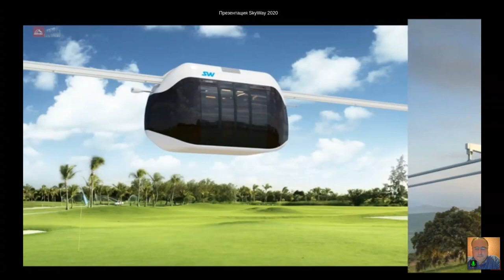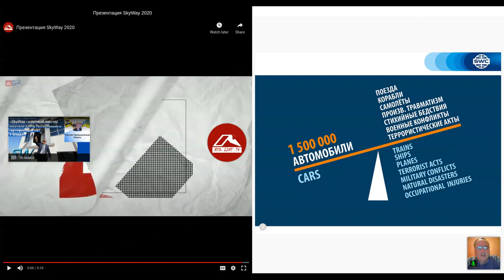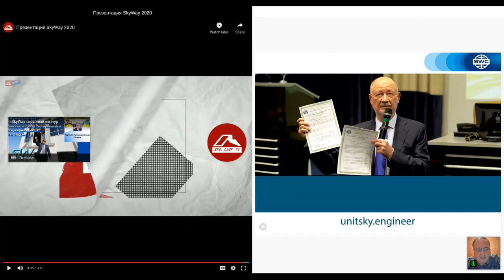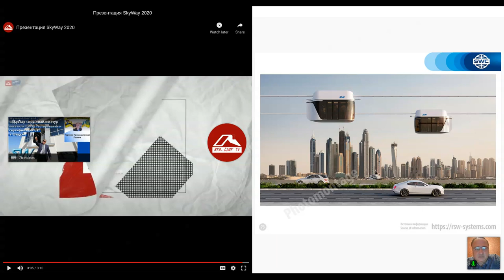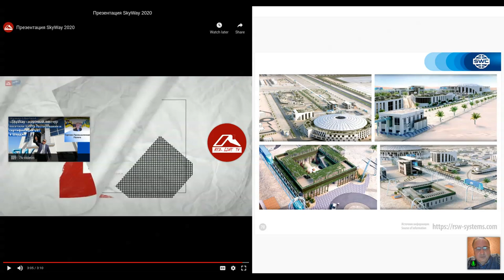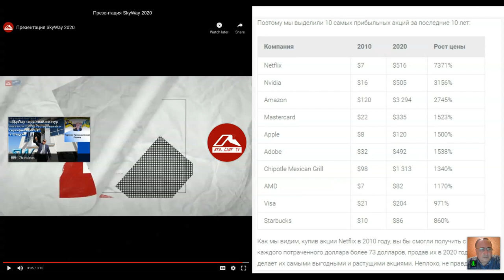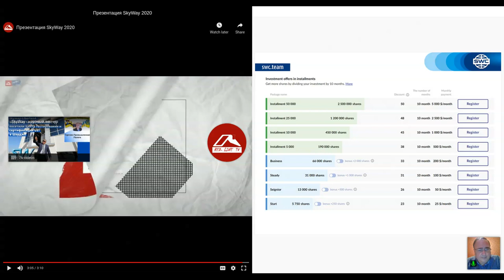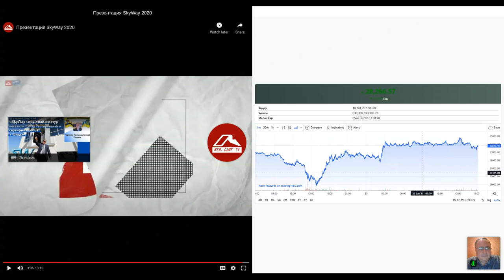ტექნოლოგიის პრეზენტაცია. 23.06.2021. წამყვანი: დავით გათენაძე.